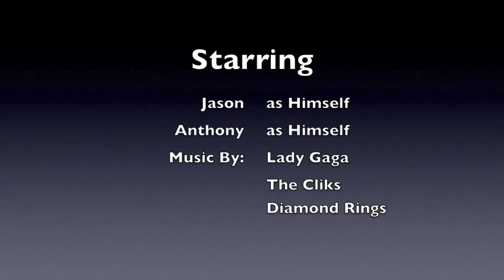Scarlet Betch's Comic Werkshop Ep 1 Part 3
we discuss our homework for Chapter 1! Sorry about the difference in volume between us: Jason usually records the vids, so I'm a N00b... I'll fix it next chapter!

Here's the link to the amazon page for the book we're using: